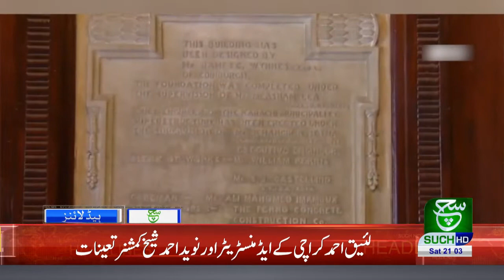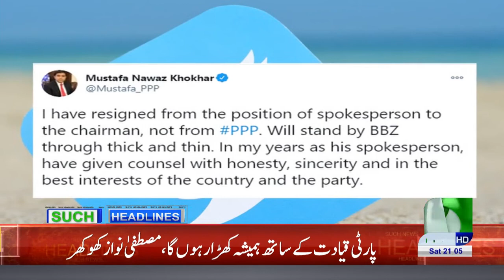Headlines 09 PM 12 December 2020